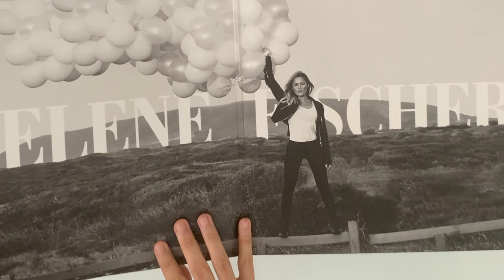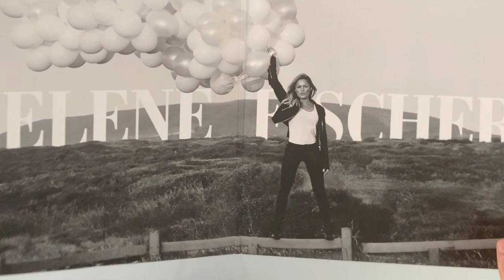Helene Fischer - Black Vinyl Unboxing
Unboxing of the 2xLp Helen Fischer album, released in Black vinyl